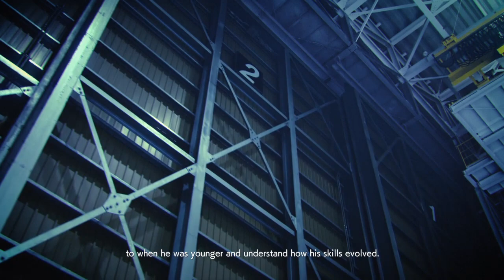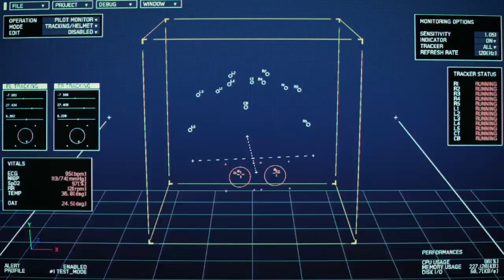Ace Combat 7 - [Raven Campaign] Mission 15 - Battle for Farbanti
I bet Princess Rosa Cossette thought of this "Three Strikes" who was mentioned repeatedly as some sort of a demon. And the form of the plane that approached Farbanti would only reinforce this notion.